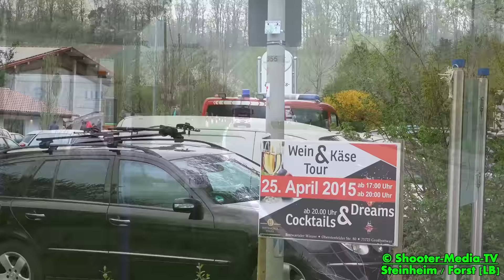[ALARMFAHRTEN MIX] - Feuerwehr Stuttgart & Steinheim | (Blaulicht - Martinshorn - Pressluft] | [A]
[A] STUTTGART / STEINHEIM: Alarmfahrten (Mix) der Feuerwehr mit Blaulicht, Martinshorn und Pressluft.

So, mal wieder etwas für die lieben Einsatzfahrtenfans hier.

©Shooter-Media-TV/Stuttgart - 04/2015 -  Stuttgart/Steinheim  - Sony FDR-AX100E - 4K

[E] = Einsatzdokumentation
[F] = Fahrzeugvorstellung/Fahrzeugpräsentation
[JF] = Jugendfeuerwehr

Ereignis- und Filmdatum:
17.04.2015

Eingesetzte Hilfs- und Rettungskräfte:
Feuerwehr Stuttgart
Feuerwehr Steinheim
DRK

Genaue Örtlichkeit:
Stuttgart (Landeshauptstadt) und Forst bei Steinheim [LK: Ludwigsburg]